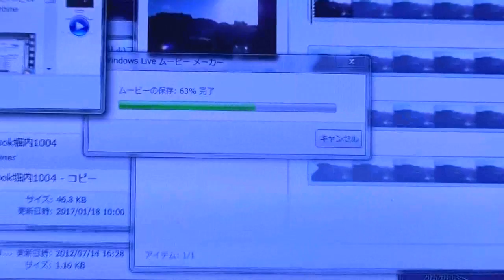霧島市役所図書館と８階野のいぶきレストラン2017011